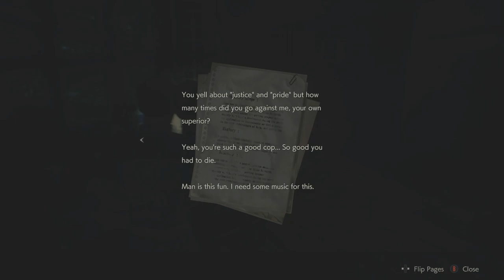Resident Evil 2 Remake Part 22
Extra challenge-I play with no sound, so I don't know when zombies or the Tyrant are coming.